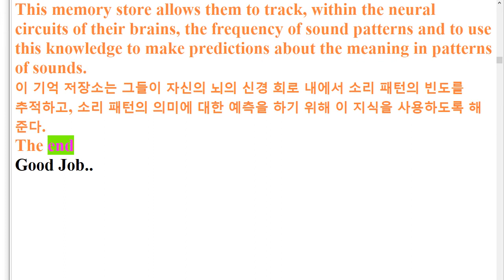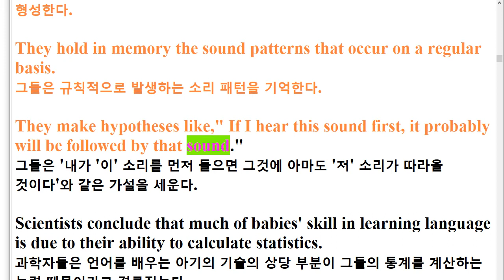R 21년 11월 고1 33번 교육청 영어 모의고사 2회반복 지문암기+한줄해석